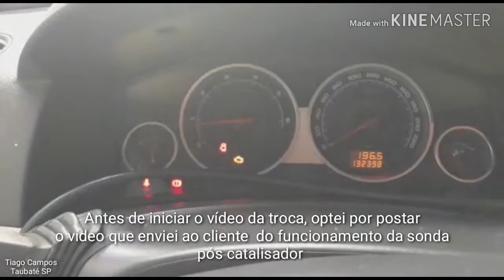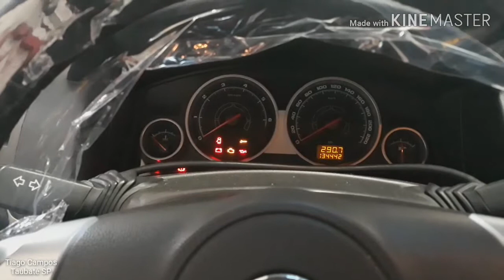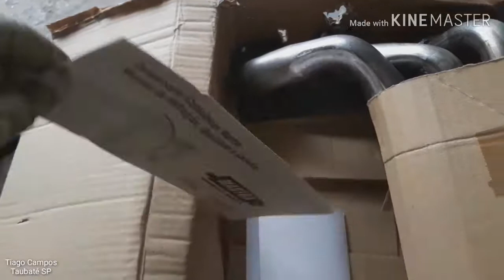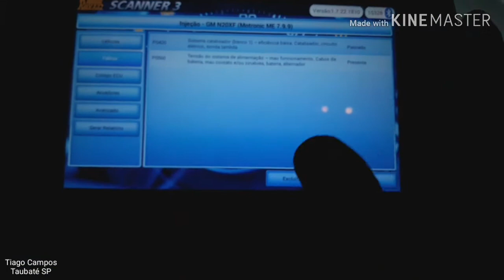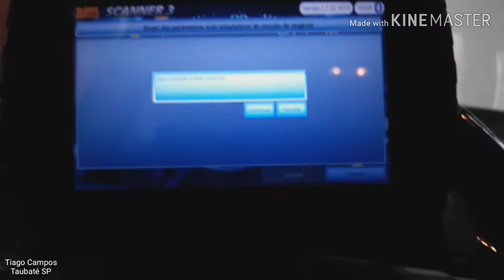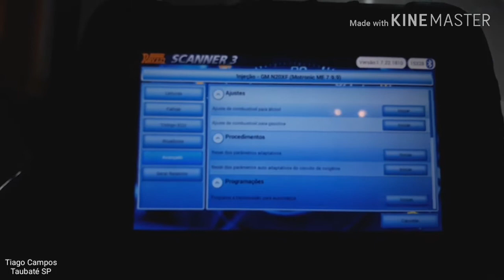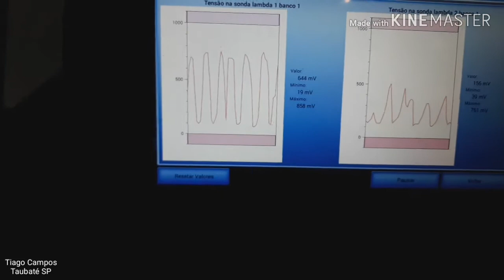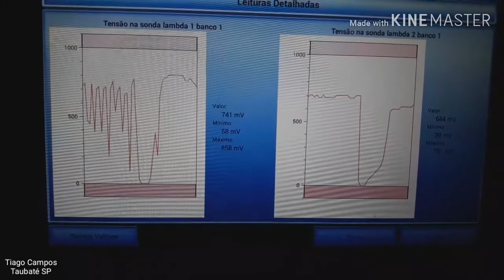Chevrolet Vectra 2.0 2011 código de falha P0420, teve que trocar o catalisador.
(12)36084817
Tiago Campos e Anderson Campos